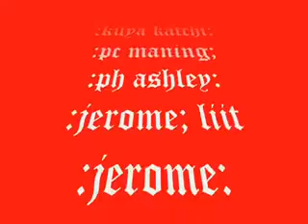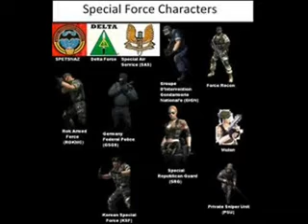SELDA 14 x264